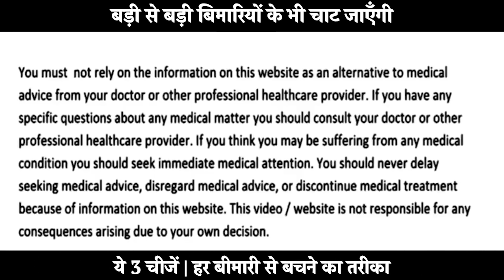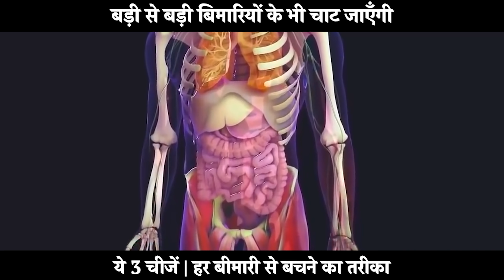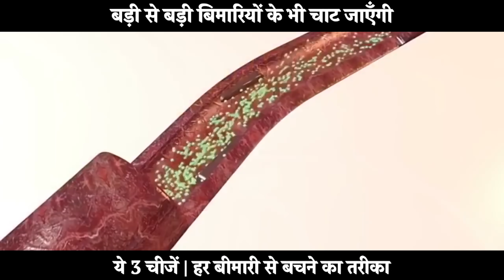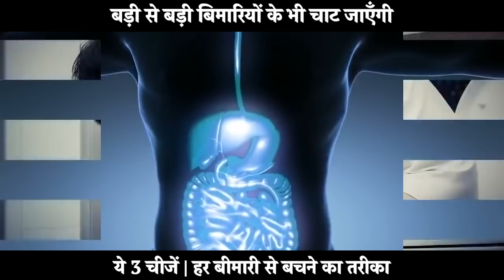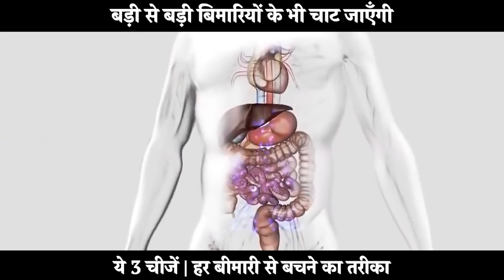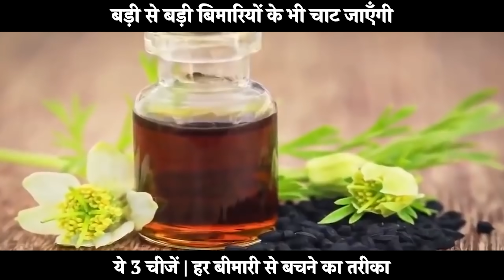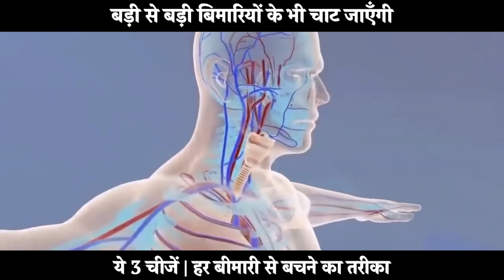3 चीजें खालो, पूरी जिंदगी शुगर कोलेस्ट्रॉल पेट रोग मोटापा कमजोर आँखें और दिल की बीमारियाँ नहीं होंगी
11 दिन - सिर्फ 3 चीजें खालो, पूरी जिंदगी शुगर रोग, कोलेस्ट्रॉल, पेट के रोग, मोटापा, कमजोर आँखें और दिल से जुड़ी बीमारियाँ कभी नहीं होंगी